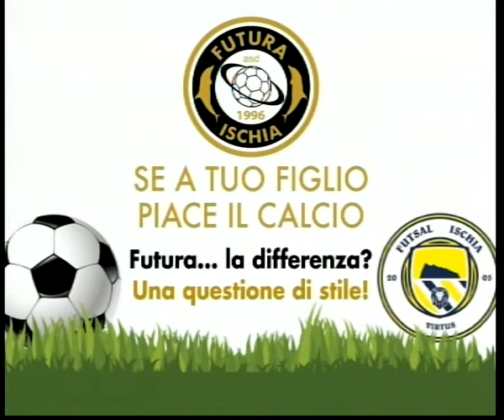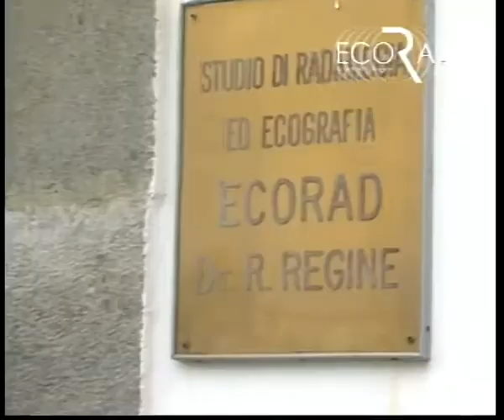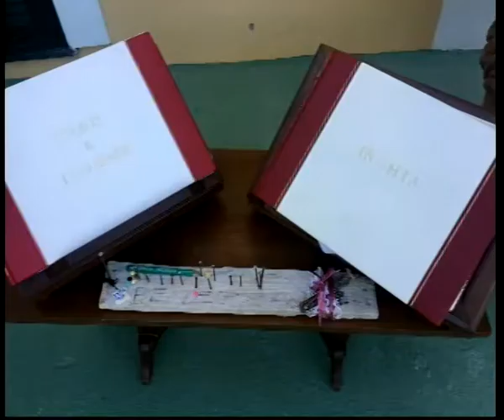Teleischia - TiGi sera 15 ottobre 2018